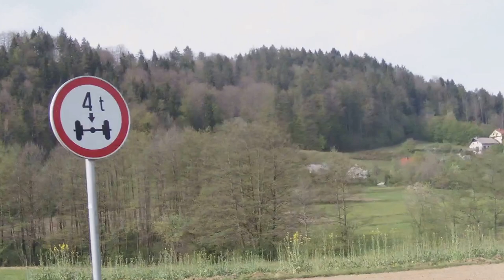Akcija čistilna naprava